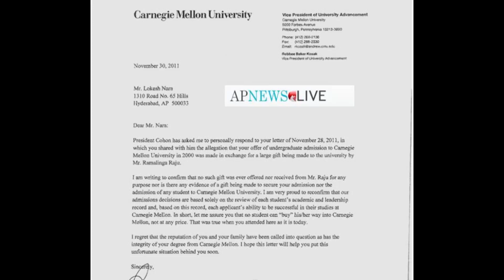అరేయ్ గజ్జికుక్క, ఊరకుక్క, బ్రోకర్ గా... కొడాలి నానిని ఉతికి ఆరేసిన చింతకాయల విజయ్